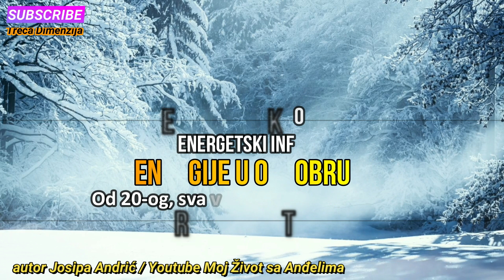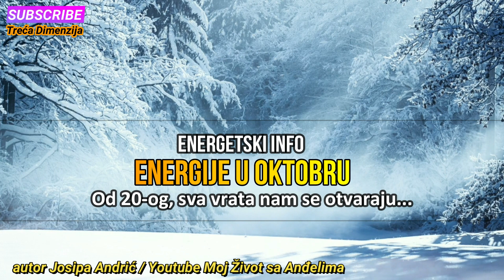Energetski talasi u Oktobru nam otvaraju vrata obilja koja trebamo iskoristiti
Da će biti puno napetosti kolektivno i individualno, hoće! negdje do 20 oktobra, a onda kreće snažan protok energije bez ograničenja, koji vas uvodi u nekih mjesec dana zlatnoga doba, u period kada će vam se sva vrata otvarati. Svima će na nekoliko životnim područjima krenuti glatko, sa novim prilikama, rješenjima, mogućnostima i obiljem, ali opet pod stresom, samo sada pozitivnim.
Vídeo de Joe Hackney de Pixabay
tekst Josipa Andrić
Zvučni zapis Trouble - Topher Mohr and Alex Elena